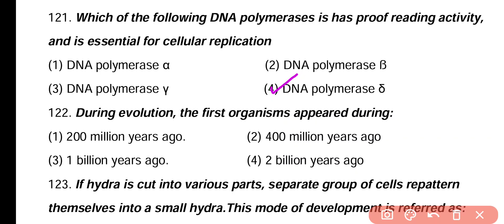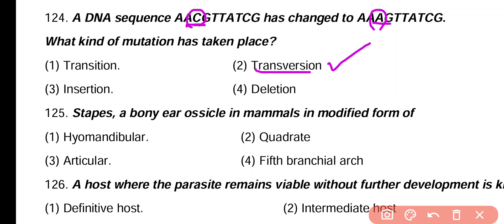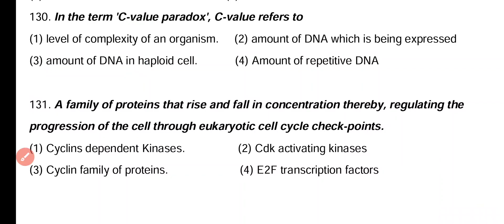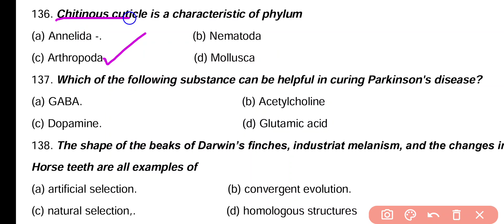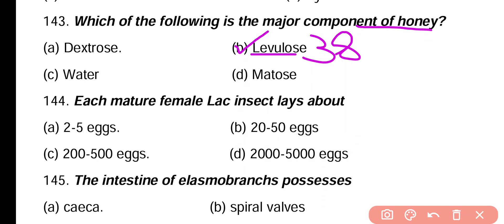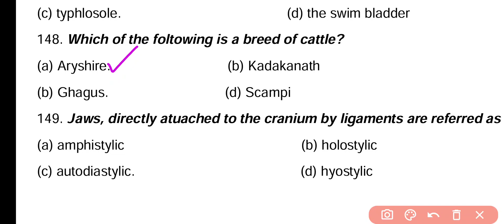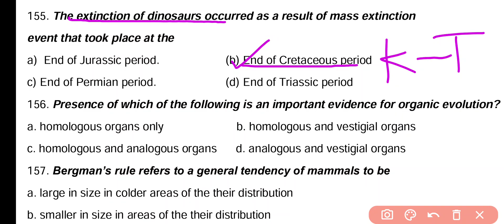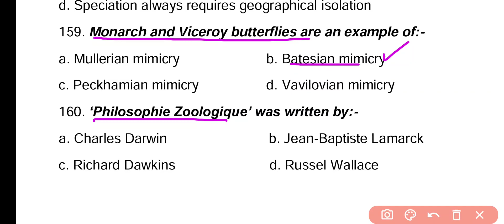MSc Zoology MCQ | AMU, BHU, DU Entrance Exam 2025 | Most Important Questions | Practice Set 04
In this Video We will discuss practice set 04 of MSc Zoology Entrance Exam 2025. This Video is Useful for all Type of Entrance Exams Such as BHU, DU and AMU etc.